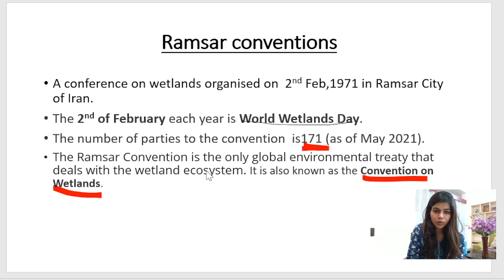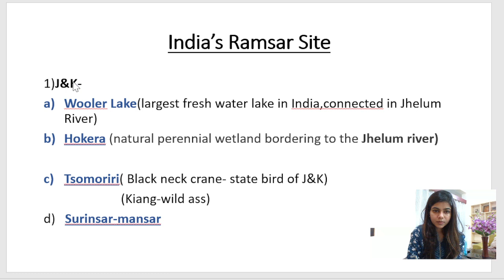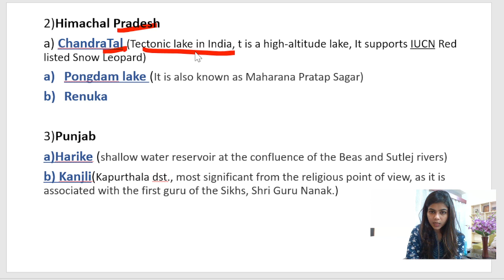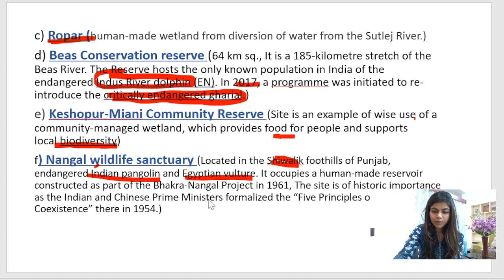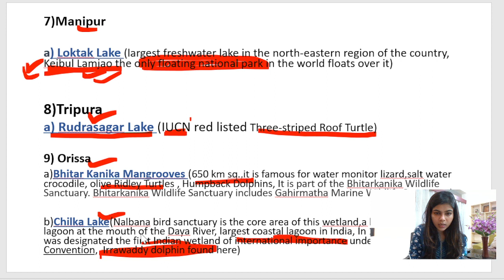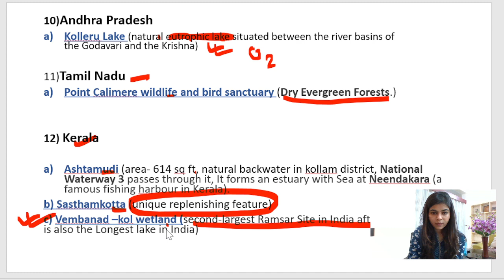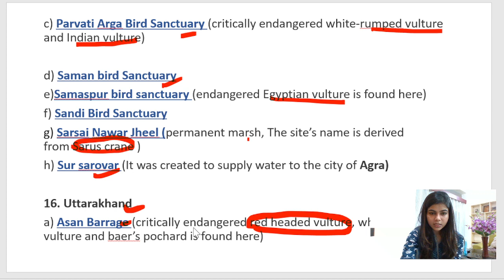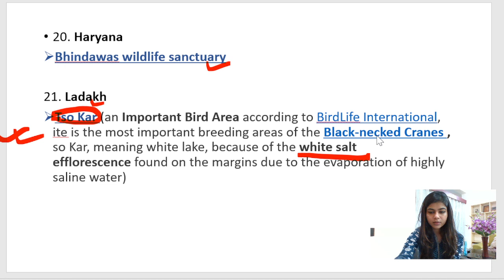46 RAMSAR SITES IN INDIA By PREETI SHUKLA asked in UPSC/SSC/RAILWAY/RRB/BANK EXAMS/CDS/STATE PSC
Hello everyone, in this video we will discuss about all the  46 Ramsar sites present in India. We will cover them state wise and will also keep on learning them simultaneously with the help of maps and memory techniques.

Note: I have counted only 42 Ramsar sites in my video whereas I have explained about all
the 46.. So, Pls beg your pardon for that.